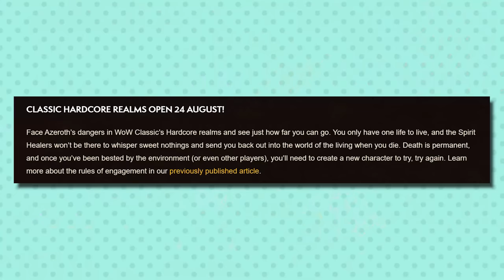The Corsage Pack Controversy and Transmog Toy - Saturday WoW News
Trader's Tender is back on the cash shop menu after all- are you excited to get a chance at more tender, or upset at the FOMO-based microtransaction squeeze? This show includes discussion of the WoW news of the week and answering questions. If you have any questions that you'd like answered in a Saturday News, include the word 'question' and leave them as comments!

my non-gaming home videos (including the fishing trip from the photo in this vid) are available to my $10 tier YouTube Members! take a look

Timestamps
0:00 - The Corsage  Pack Controversy
2:36 - Bones of the Bloodhunter
2:51 - Transmog Toy
3:28 - Class Sets on the Trading Post
3:56 - Trial of Style is back
4:50 - woof
5:36 - does cross realm trading impact work orders?
6:16 - how’s fishin
7:00 - where would I live in WoW